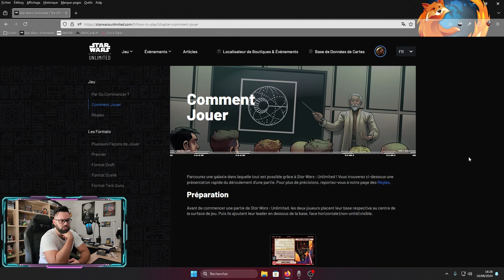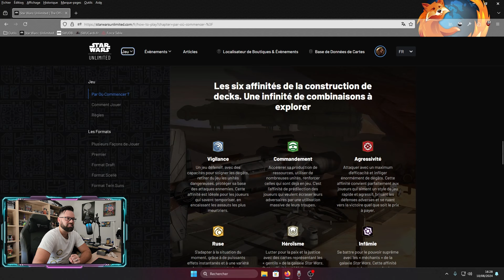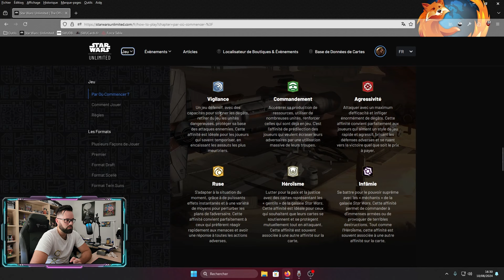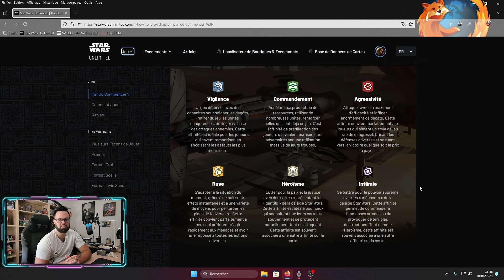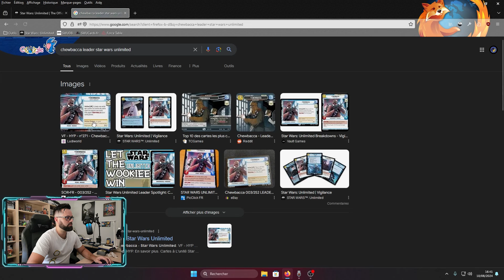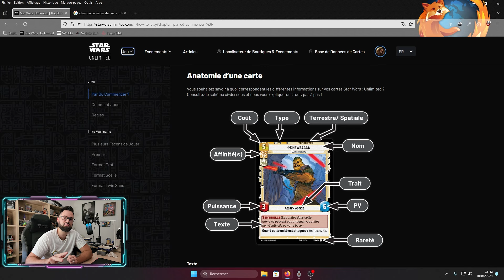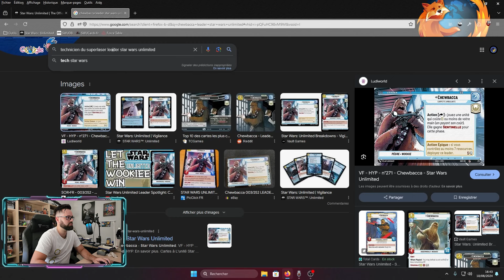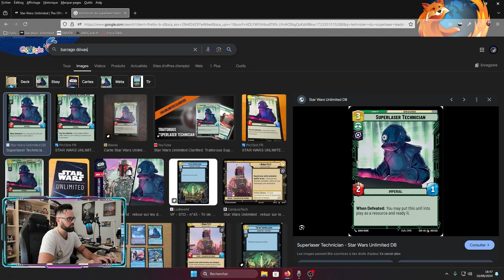Star Wars Unlimited : Règles du jeu #1 - Anatomie d'une carte 🎲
Salutations, ici Neldurion !

Vous connaissez les jeux de cartes à collectionner (TCG : Trading Card Games) tels que Yu-Gi-Oh!, Pokémon, Digimon, ou encore le légendaire Magic : The Gathering ? Que ce soit le cas ou non, je vous propose de découvrir le MEILLEUR d'entre eux (avec toute la subjectivité dont je suis capable, oui c'est encore meilleur que Digimon, j'vous le jure c'est dingue) : Star Wars Unlimited !
Le jeu de cartes à collectionner (JCC/TCG) officiel de la licence Star Wars.

Merci infiniment à la communauté FR (très soudée) qui m'ont aidé dans l'apprentissage de ce merveilleux jeu, Star Wars for ever !

Vous pouvez faire preuve de bonté en renseignant mon pseudo "Neldurion" comme parrain à la création de votre compte :-)

Merci pour votre soutien, à très bientôt pour de nouvelles vidéos !
Ciao !